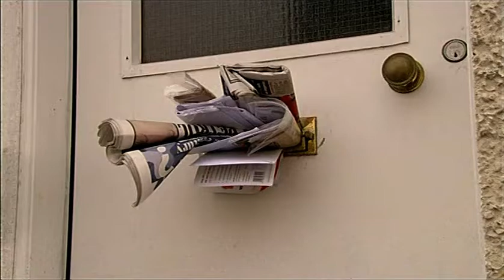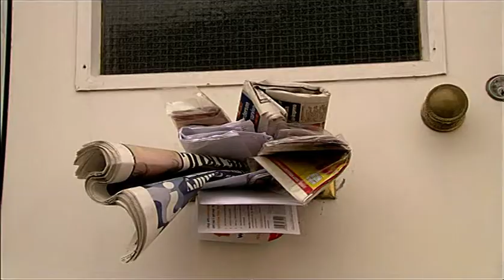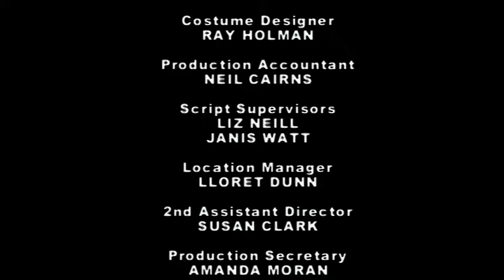Still Game - Series One - Episode 5 (Waddin')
Still Game is a Scottish sitcom, produced by The Comedy Unit with BBC Scotland. It was created by Ford Kiernan and Greg Hemphill, who played the lead characters, Jack Jarvis, Esq and Victor McDade, two Glaswegian pensioners. The characters first appeared in the pair's previous TV sketch show Chewin' the Fat, which aired in Scotland from January 1999 until December 2005.

Following its debut on 6 September 2002, 62 episodes of Still Game were aired, including Christmas and Hogmanay specials, in addition to almost 50 live shows. The first three series were broadcast only on BBC One Scotland, though five episodes selected from the first two series were later broadcast throughout the UK on BBC Two from January to February 2004. From the fourth series, Still Game was broadcast across the UK on BBC Two. With the seventh series in 2016, the programme began to be broadcast on BBC One.

It was announced on 13 July 2018 that a ninth and final series would be produced later in the year which would see the characters go into "comedy retirement".The last day of production was on 14 September 2018, and it started airing on 24 February 2019, being the first programme to be shown on the brand new BBC Scotland channel.